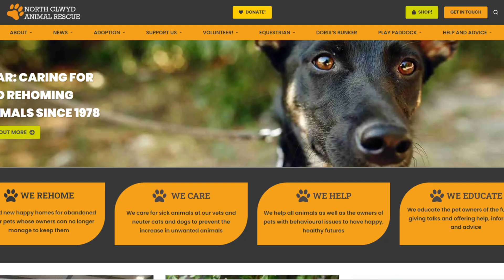Update to Animal abuse cop facing misconduct for cop car crash - NWP are a joke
Credit: Gareth

North wales police
Heddlu
PC Anja Macleod
Craig Macleod
misconduct
animal abuse
Update to Animal abuse cop facing misconduct for cop car crash